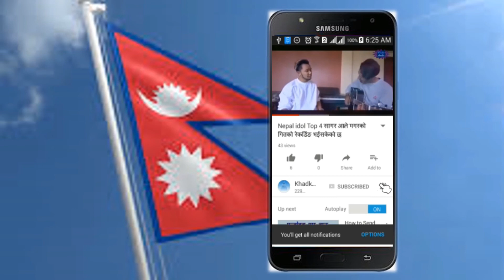Sagar ale Nepal idol 2017 top 4 image of video visit in Malaysia & Singapore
Sagar ale Nepal idol 2017 top 4 image of video visit in Malaysia & Singapore , Sagar Ale , Madhusudan Thapa, Magar, Niru Shrees Magar, Arushi magar,  image of video Performance in Visit Malaysia & Singapore / Editing By Nepalese

यस च्यानल मा रहेका कुनै Video हरु कपि, Download गरी अन्य Channel मा upload गरेको पाएमा प्रचालित कानुन बमोजिम कडा भन्दा कडा कारबाही गरिनेछ । र सो Channel लाई बन्द गरिदिने छौ ।

*” Please More information us this contact / कृपया अरू जानकारी को लागी संपर्क गरनुस, “*
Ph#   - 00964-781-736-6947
Skype – singhgharti